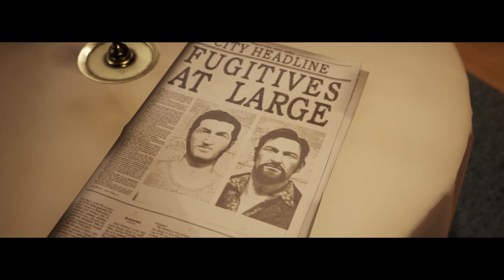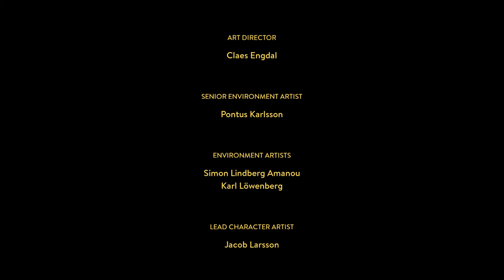A WAY OUT PART 1 - PC COMPLETE GAMEPLAY (NO COMMENTARY)| FULL HD | RTX 3060ti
A WAY OUT  PART 1  - PC  COMPLETE GAMEPLAY (NO COMMENTARY)| FULL HD | RTX 3060ti | Ryzen 5